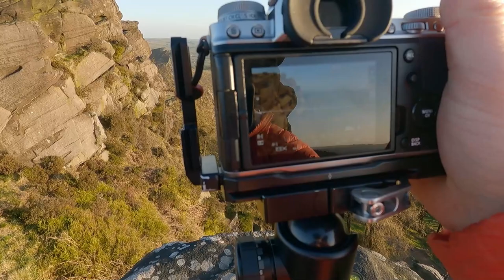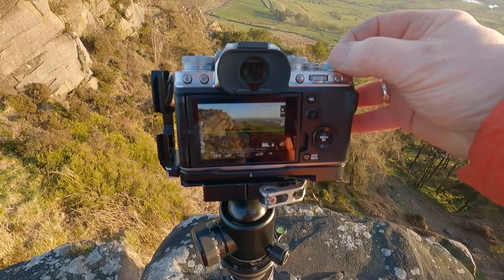A Landscape Photographer - The Roaches - Peak District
I had a quiet couple of hours, just me and the sunset up on the Roaches, join me for some me time.